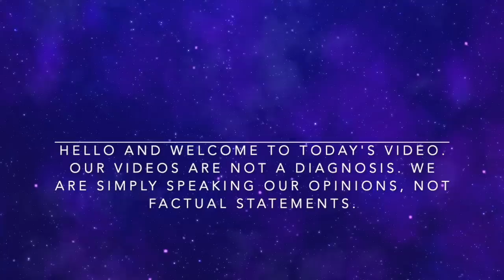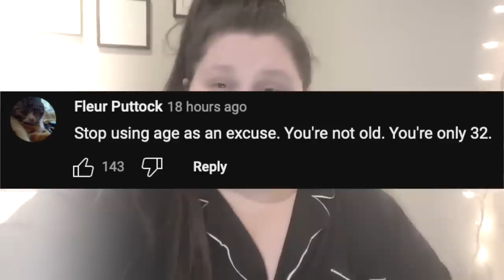Amberlynn Reid blames the hernia on THOSE black pants.